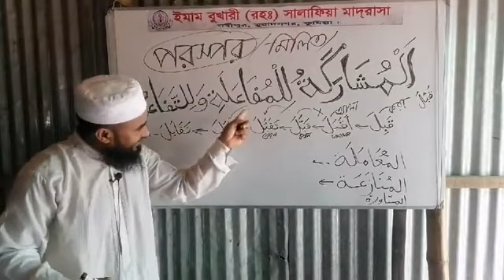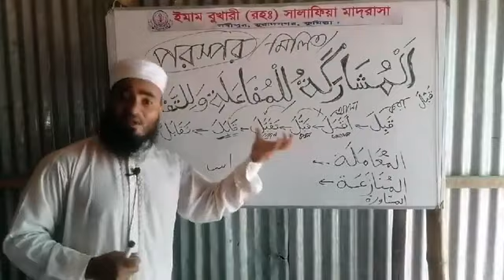মাথা ঘুরানো অদ্ভুত সুন্দর مشاركة বাবের রহস্যাবলি! সুবহানআল্লাহ বলতে বাধ্য হবেন! আল্লাহ আপনি